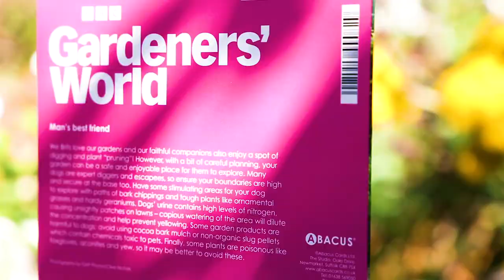BBC Gardeners' World Greetings Card promotional video - Abacus Cards Ltd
A striking collection of photographic garden-themed cards inspired by the BBC TV programme Gardeners' World. Presented in a square format, the designs feature relevant information, facts or gardening tips on the reverse of each card.